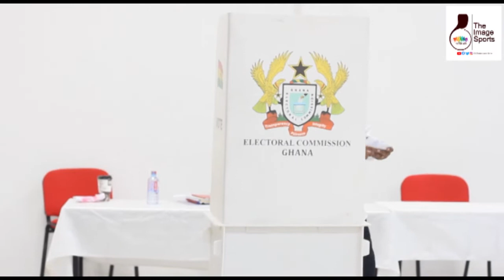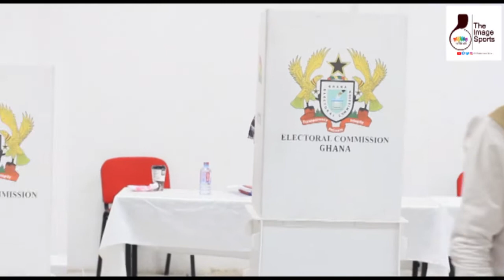Kotei Neequaye leads Ghana Boxing for the next 4 years Ghana Boxing